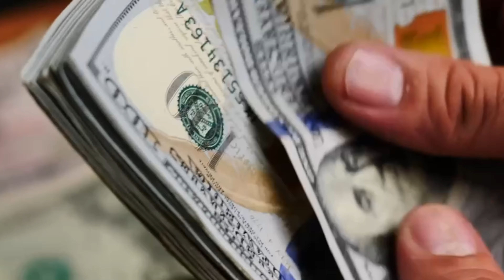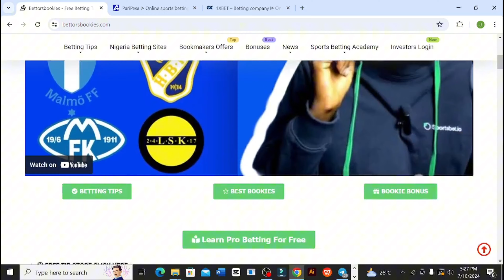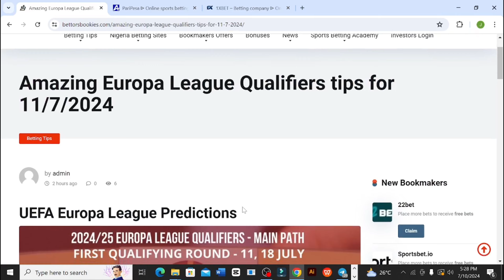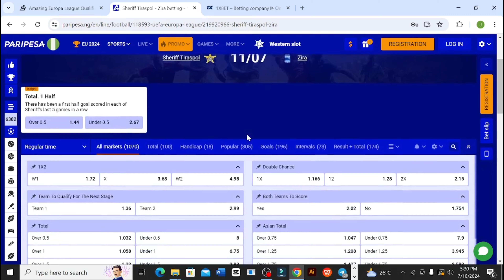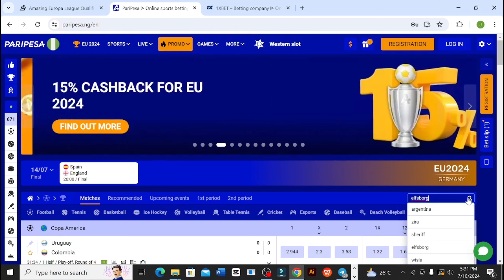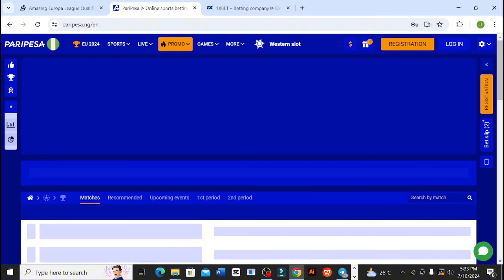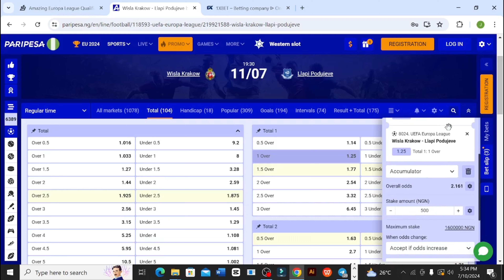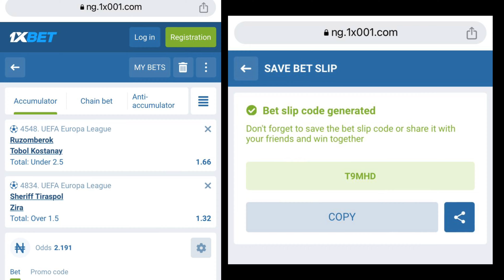SUPER PICKS FOOTBALL PREDICTIONS TODAY 11/7/24 SOCCER PREDICTIONS TODAY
Football Betting Strategy For Over 7.5 Corners | Winning With Corners Ultimate Strategy PRT 1

📌I shared some great bets on PARIPESA for the Euro 2024 Championship Join

💰📌Drop your ID after sign up for FUNDING 💰😎

This video contains soccer betting prediction for
today thursday 11th July. Sports betting can
be challenging without professional betting
predictions and that's why Mula betting tips
YouTube channel provides daily betting prediction
on all the betting websites including Sportybet, 22bet, 1xbet, bet9ja, Betway.
contains
5/07/2024 football betting predictions
today.
FOOTBALL PREDICTIONS TODAY 11/07/2024
BETTING TIPS|SOCCER
STRATEGY|